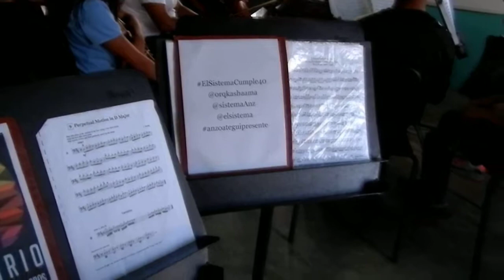ORQUESTA INDÌGENA KARIÑA DE KASHAAMA